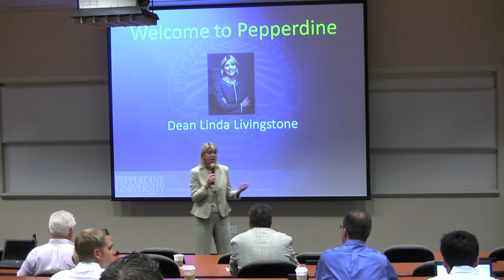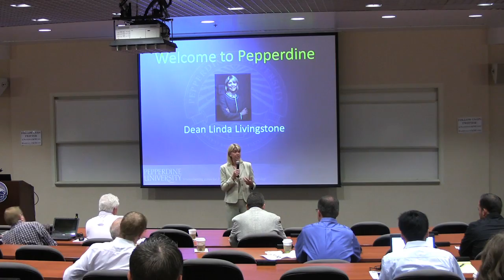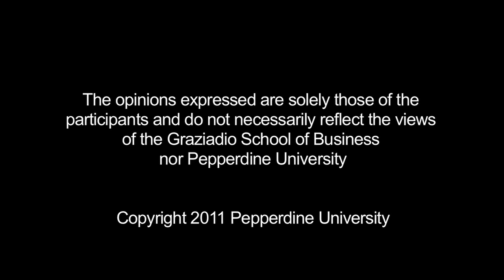Dean Livingstone Introduces the 2010 Knowledge Management Conference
Linda Livingstone, PhD, Dean of the Graziadio Business School at Pepperdine University talks about several programs offered at Pepperdine University and introduces the 2010 National Knowledge Management Conference, "Social Networking and Knowledge Management: What's Emerging from Pandora's Box?" hosted by the Center for Applied Research at Pepperdine University, September 1, 2010.